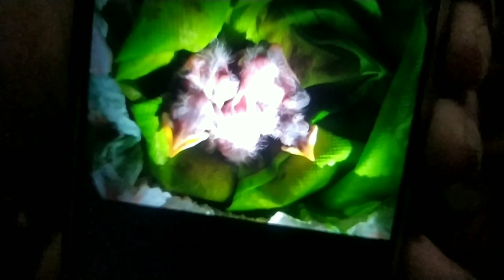ADOPSI BURUNG JALBO DARI PONGGOK BLITAR